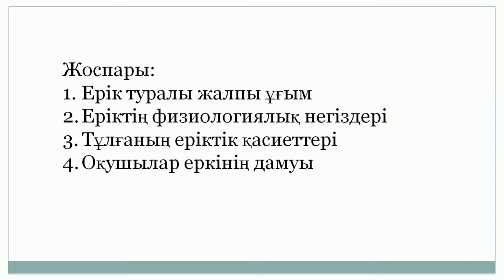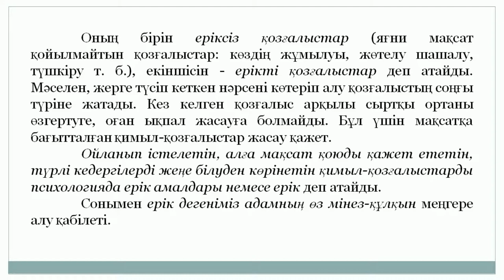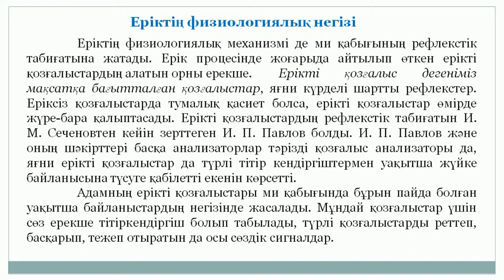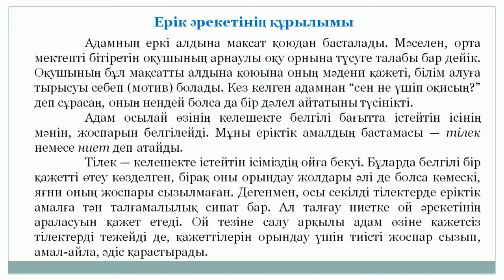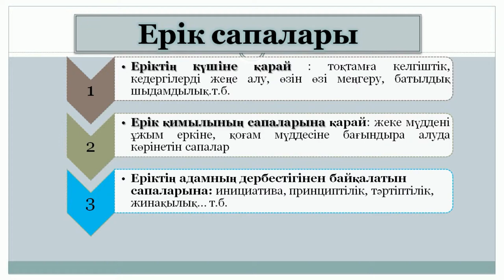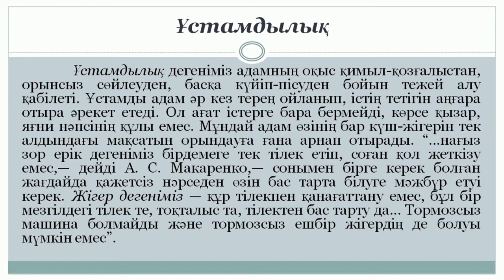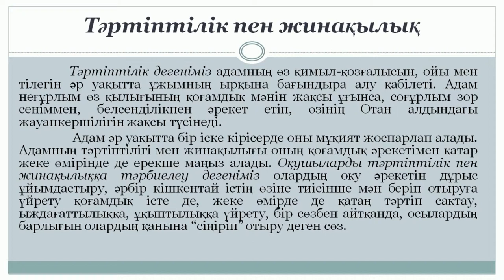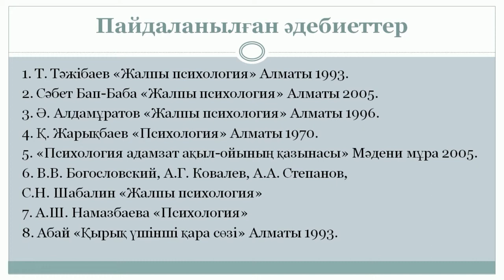Молдаханова М М 11 дәріс Ерік